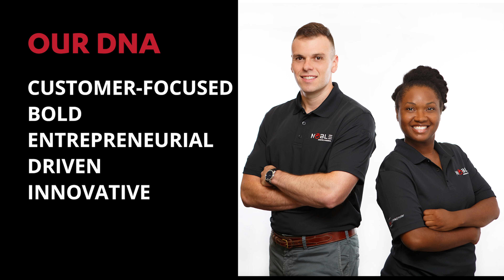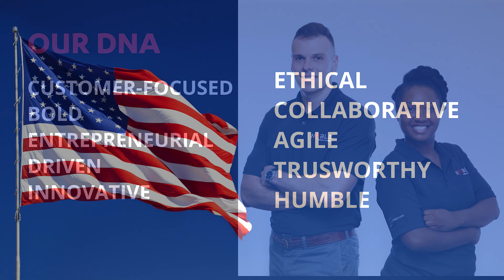Noble Supply and Logistics Intro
Introduction video about Noble Supply and Logistics.
Noble keeps parts, materials, and equipment flowing to keep your projects on track. We don’t just push supplies out the door; we create end-to-end procurement, transportation, delivery and sustainment infrastructures that are controlled through advanced software and systems developed by our supply chain professionals and software engineers.

Noble’s fully integrated supply chain management system includes logistics and technical support, procurement, inventory, and distribution management. Noble is your mission-tested partner to shorten the logistics pipeline and streamline the procurement process. We ensure you have the right tools to do the job, on time – every time.